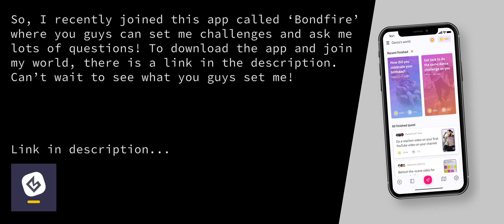XXXTentacion - Royalty (feat. Ky-Mani Marley) (Launchpad Cover) (Neophyte Collab)